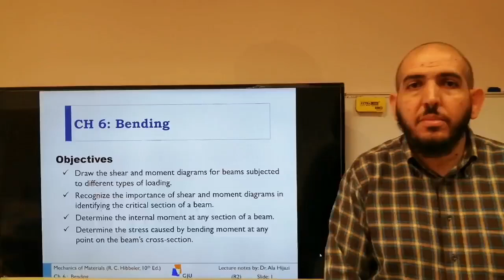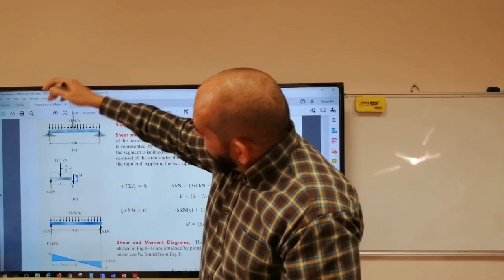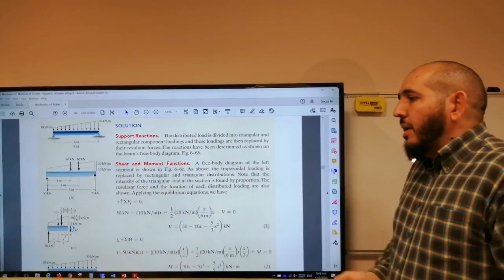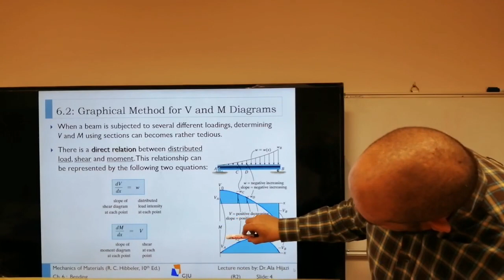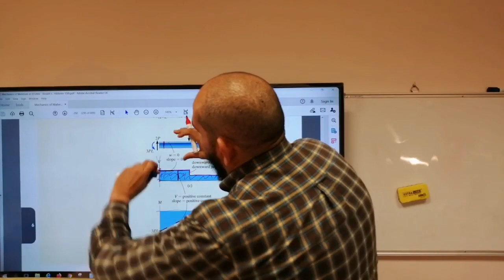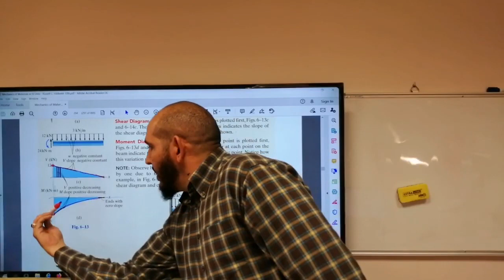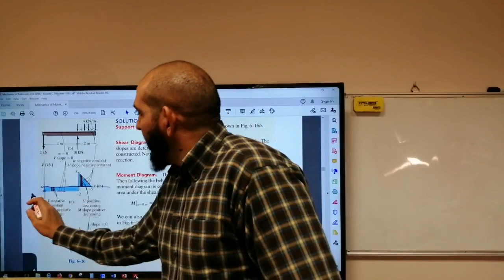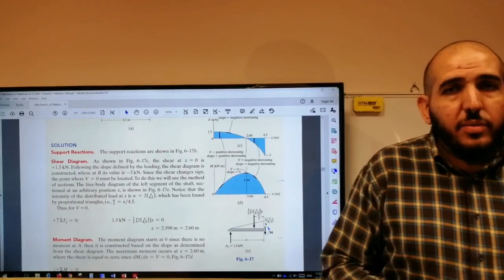Ch6: Bending (1) - ARABIC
Sections: 6.1 Shear and Moment Diagrams + 6.2 Graphical Method for Constructing Shear and Moment Diagrams
Practice Problems: 6-1, 6-12, 6-14, 6-21, 6-41
Textbook: Mechanics of Materials by R. C. Hibbeler - 10th Ed. (Global Edition)